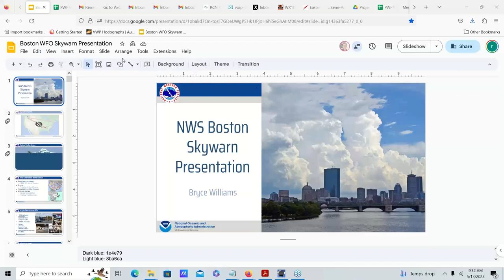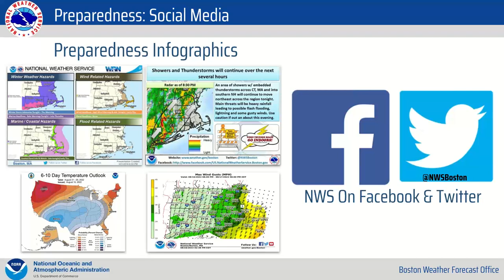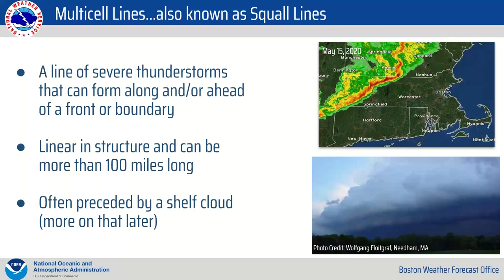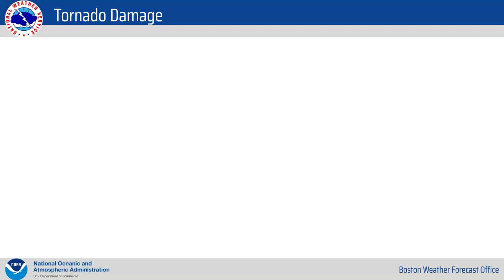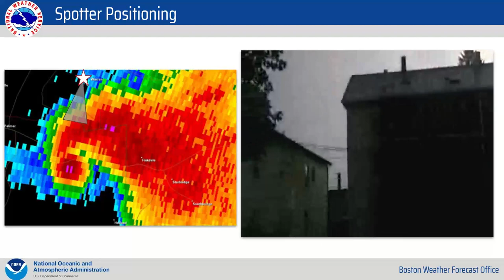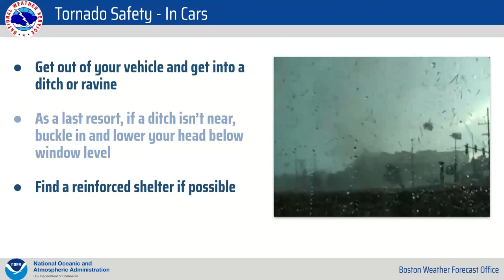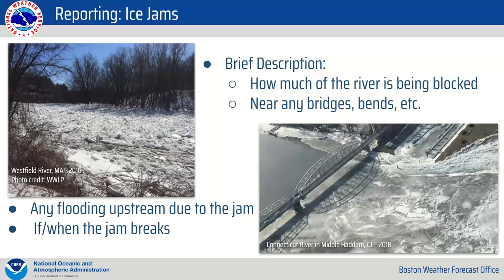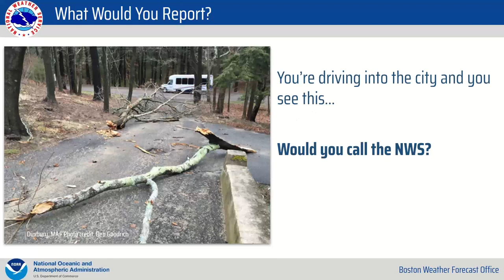2023 Virtual SKYWARN Weather Spotter Training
This is the recording of the 2023 Virtual SKYWARN Weather Spotter Training from Saturday May 13th 2023. Beginning in March 2024, NWS no longer requires an online quiz or retraining every 5 years. Also, spotter IDs are no longer needed. After completing this session, email Bryce Williams at for an electronic spotter card that will serve as recognition for completion class and list the 800 Spotter #. This virtual training was taught by Eastern Massachusetts ARES Section Emergency Coordinator & SKYWARN Coordinator Rob Macedo, KD1CY.